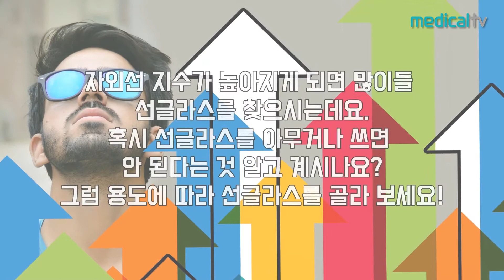선글라스 착용은 알맞게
구독하면 건강해집니다^^

병/의원 영상마케팅을 위한 검색엔진 최적화 medicaltv
업로드와 동시에 3대 포털 검색 최상단에 장기간 노출됩니다.
전국 300여 병/의원이 함께 하고 있습니다.

지역별/질병별/과목별 최대 50개까지 검색어 상세설정 가능
수내동 내과, 강남역 임플란트, 뱅뱅사거리 치질, 청담 피부, 교대역 다이어트, 서초동 지방흡입, 구리 목디스크, 불광동 정형외과, 수서역 고혈압, 신대방동 디스크, 연신내역 치과, 목감사거리 이비인후과, 왕십리 외과, 고덕동 통풍 등